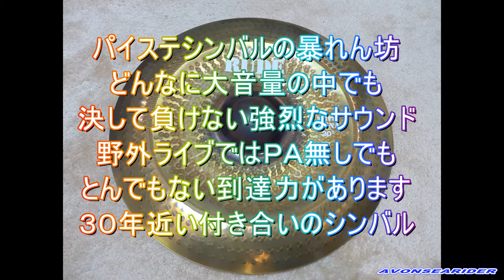PAiSTe RUDE NOVO20 VS Wuhan 26China cymbals sound Check 武漢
爆音代表のチャイナシンバルのサウンドチェックです